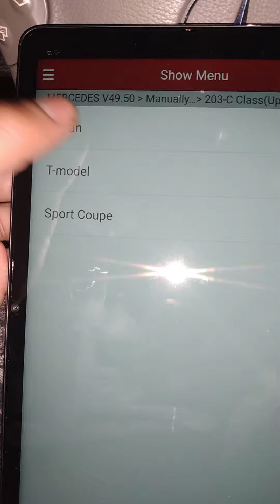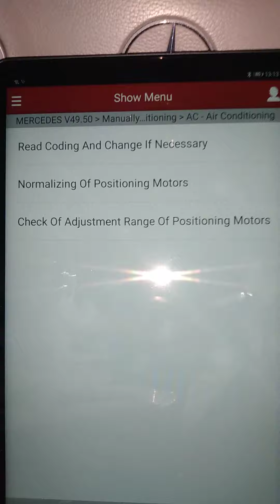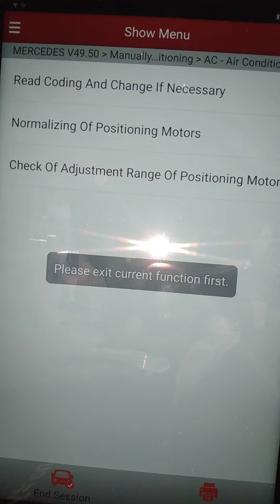เครื่องสแกนรถยนต์ W203 C200